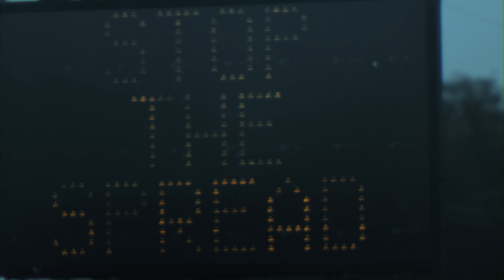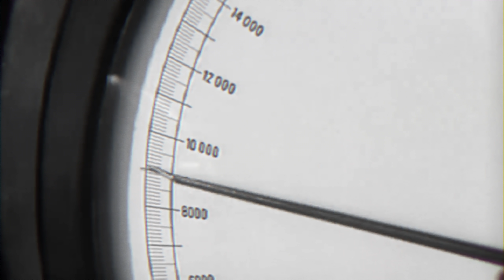FREEDOM | Joe Rogan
FREEDOM | Joe Rogan @joerogan @JREClips

Song: Equilibrium

Excerpt taken from JRE# 1693